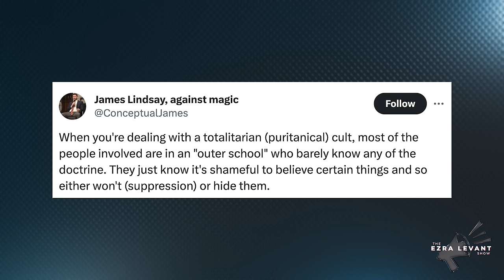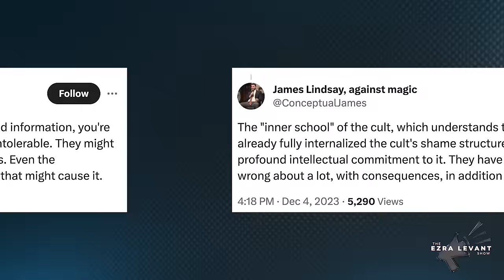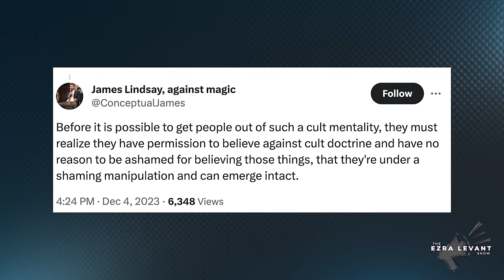Facts and debate are incompatible with totalitarian 'woke' ideology: James Lindsay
On last night's episode of The Ezra Levant Show, author James Lindsay joined the show to discuss the perils of woke ideology and its rapid spread throughout academia.